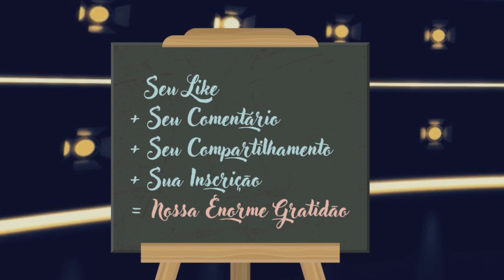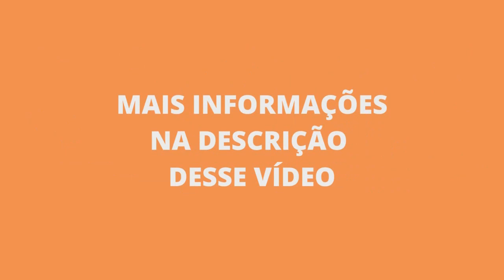Aprenda a controlar sua realidade com a filosofia de Neville Goddard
Este vídeo é uma reflexão profunda sobre a importância da verdade e da autenticidade em nossas vidas. Ele destaca a necessidade de mudar nossos conceitos internos para mudar nosso mundo exterior e nos convida a explorar nossa própria natureza interior para encontrar a verdade e a bondade que nos permitirão alcançar a verdadeira união com o divino. Ele também alerta sobre as falsas máscaras que as pessoas usam para se passar por algo que não são, e como essas máscaras caem diante da luz da verdade. É uma leitura enriquecedora e desafiadora que nos convida a nos questionarmos sobre nossos próprios conceitos e valores e a buscarmos a renovação de nossa mente e espírito.

Título original: AFFIRM THE REALITY OF OUR OWN GREATNESS.
Do seu programa de rádio na KECA Station em Los Angeles - Neville Goddard / July 1951
Tradução, locução e edição: ANDERSON MONTREANJO

➡️Torne-se aluno do COMPLETUDE LIFE e usufrua HOJE MESMO dos benefícios desse curso.

➡️Comente
➡️Compartilhe